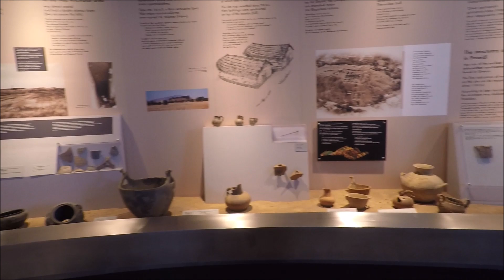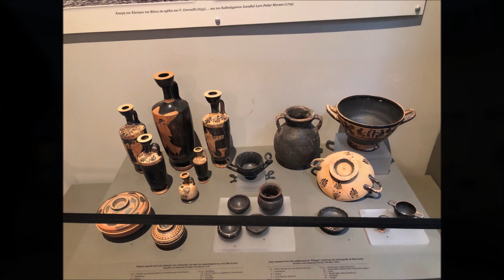Athens Greece 2023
Viking cruse from Athens, Feb 2023